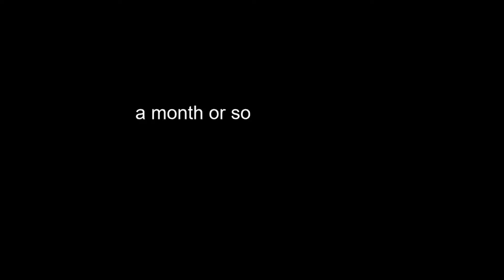WE FINALLY FOUND THE NETHER FORTRESS! | Minecraft #10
Channel art by Javen

The intro song is "Party" by Tokyo Machine

The outro song is LZRD's remix of "Fire" by 3LAU & Said The Sky